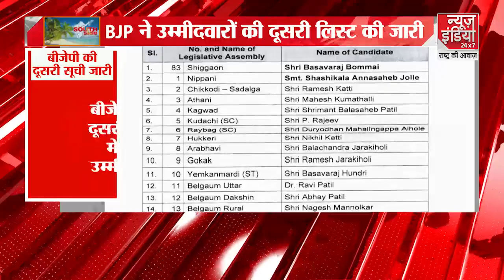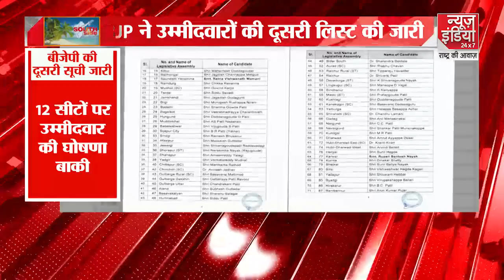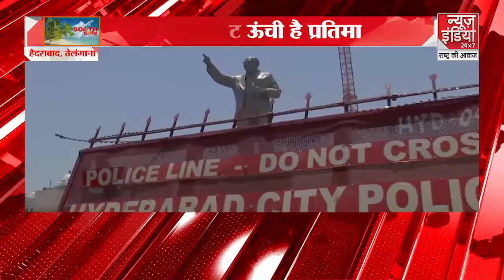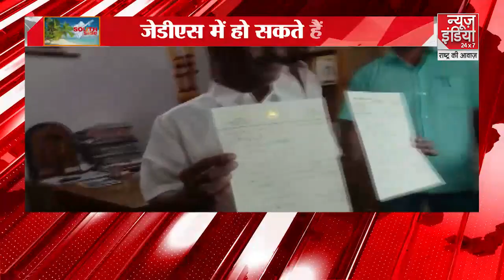Karnataka Assembly Election 2023: 'कर्नाटक में फिर से बनेगी भाजपा सरकार'- Arun Singh